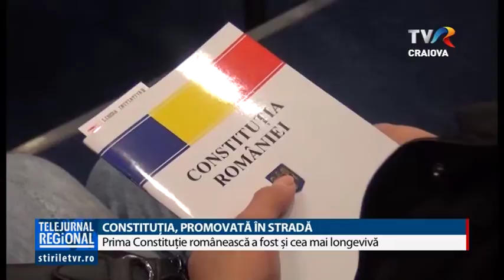CONSTITUTIA PROMOVATA IN STRADA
Ziua Constituției a fost sărbătorită în Slatina printr-o serie de acțiuni menite să popularizeze principalele prevederi ale Legii fundamentale. Au fost împărțite pe stradă sute de broșuri cu textul Constituției și s-a organizat un simpozion în cadrul căruia un profesor de Drept Constituțional le-a vorbit celor interesați despre principalele prevederi ale legii de căpătâi a statului. În acest an se împlinesc 152 de ani de la prima Constituție românească.